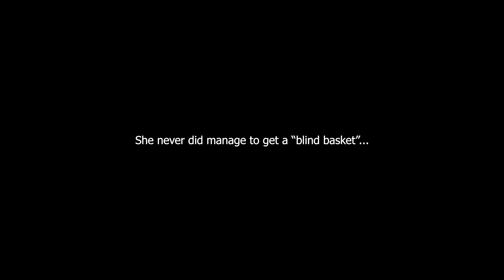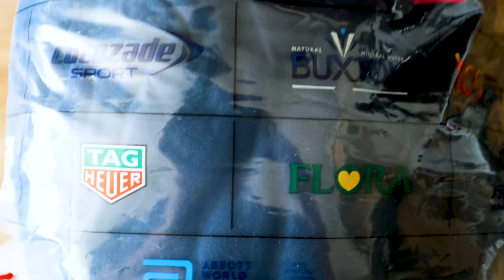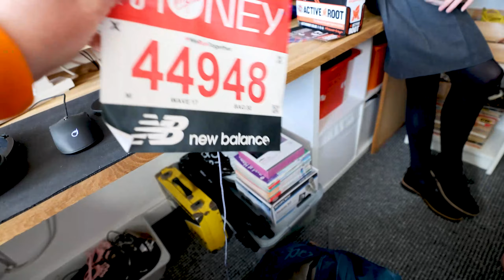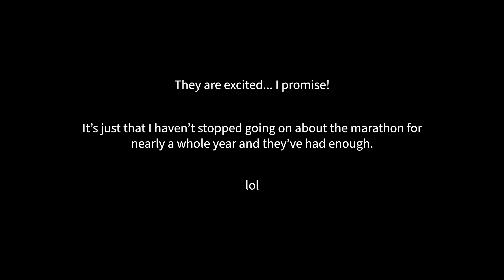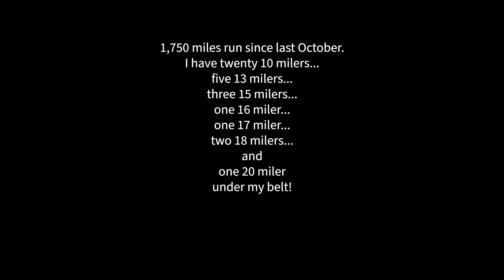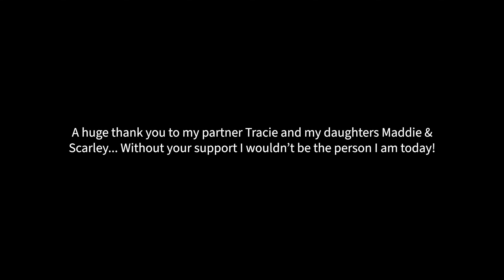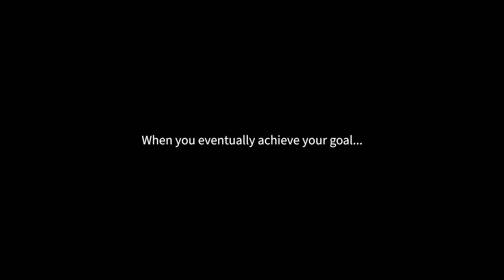My First Marathon Part Eight: One year of Running!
My First Marathon Training Vlogs –

This 'Pandemic year' has hit us all hard, no one has got away scot-free. Last year I lost my Grandmother and then, a short while after, my Grandfather. The Princess Alice Hospice (PAH) carers provided invaluable palliative care for both of them at the end of their lives.
The Princess Alice Hospice care for families when they need it most. They provide invaluable support before and after the death of a loved one. But it costs them £10.3 million each year to provide this care. They completely rely on the support of donations to fund the care they give.
This year they have been hit really hard and need all the support they can get.

I've persuaded them to allow me to run for them in this years London Marathon. To give me one of their valuable Marathon spaces and to allow me the chance to raise as much money as I can for them. I've committed to raise at least £3k for them.
This is a big responsibility and I really need your help.

Everyone knows how hard care homes, hospitals and carers have had it this year... This is such a worthy cause.

I've always believed that all fund raising to be an honourable thing to do, especially if its for a cause thats important to you... but to ask for a significant amount of money in donations then I should be prepared to do something substantial in return...
Running 26.2 miles is the next impossible challenge for me. The furthest I've run so far before dying on my feet is 10 miles. The next few months are going to be hell for me to be able to run 26.2 miles non-stop to complete this challenge. I obsessively intend on not only finishing this event but to finish it in a completely satisfactory time scale and by running it the whole way.

I've setup a 'Just-Giving' page and I'd really appreciate it if you could support me but more importantly help me support The Princess Alice Hospice who helped my Nan and Grandad when they needed help the most.

Every penny you donate in support of me will go straight to The PAH.

As part of this challenge I fully intend on keeping you updated of my progress along the way and then the final event itself via messages and videos.